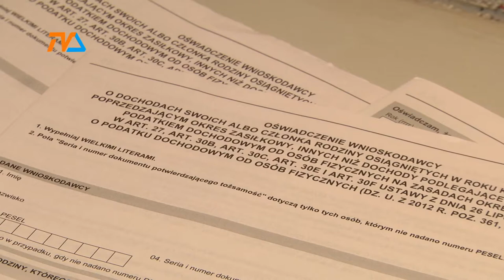500+ na pierwsze dziecko. Program wystartował. |TVSUWAŁKI